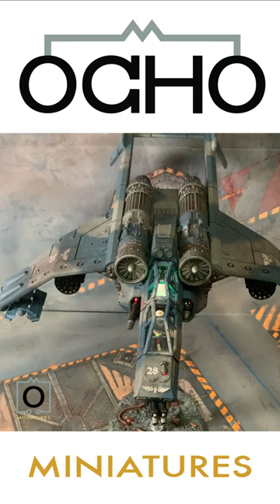Valkyrie cockpit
SHIRTS!